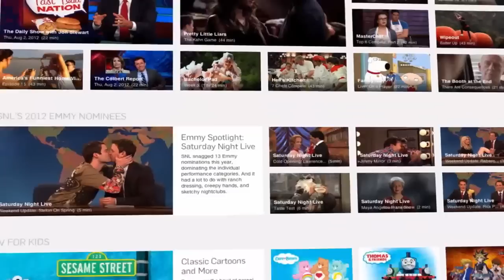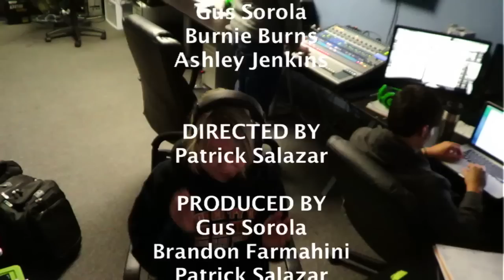The Patch #37 | Rooster Teeth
The Patch #37.

Notes from this episode:
The Patch is here in video form! Join us for our Rooster Teeth's gaming podcast originally aired on January 28, 2014!

This episode features Gus Sorola, Burnie Burns and Ashley Jenkins.